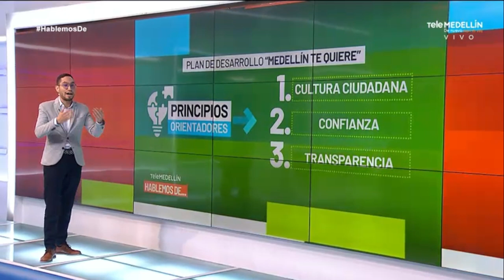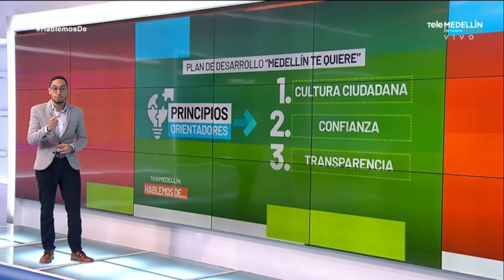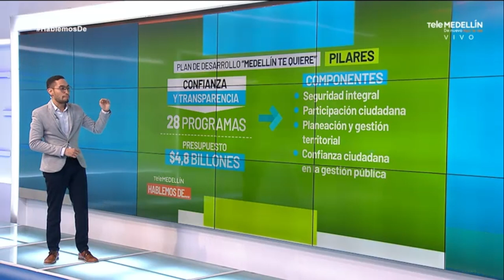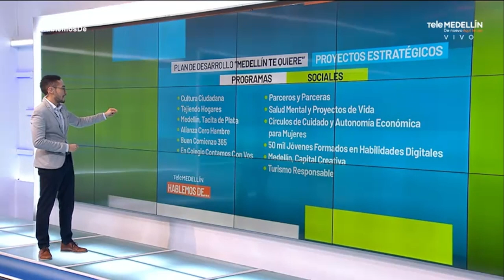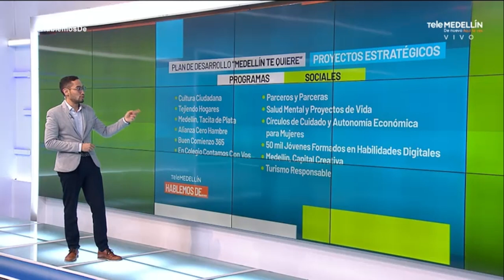Las cifras de HablemosDe Plan de Desarrollo "Medellín Te Quiere"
HablemosDe los 5 pilares del Plan de Desarrollo "Medellín te Quiere", y las cifras importantes para entender más sobre este tema y el rumbo que tendrá Medellín en estos 4 años.